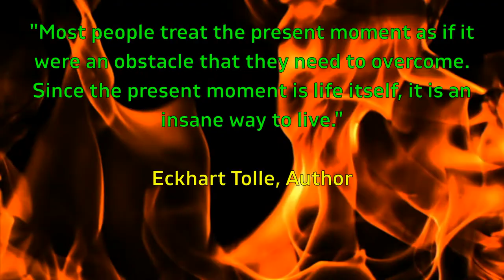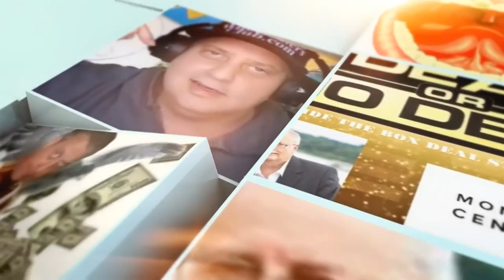Is You Crazy? | Day 45 of My First 100 Days of Success Mindset Shorts